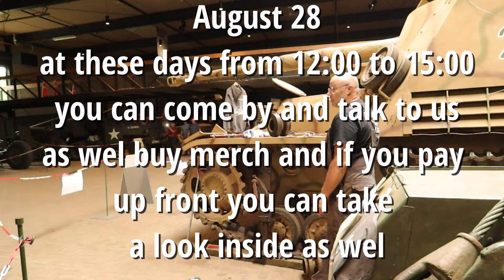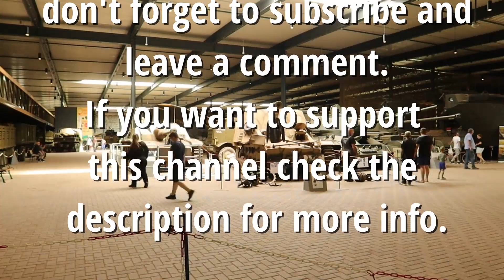Replacing late for early return rollers on the Nashorn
I'm replacing the late model return rollers we have on loan from Tank hunter Poland with the early ones we had already and are now repaired with brand new rubbers also provided by tank hunter Poland Link below.

I'm going to pick up some original tracks this weekend for the project. I will also have some extra for sale to help with the restoration.

Time stamps:

00:37 Pressing
02:20 Painting
04:44 First wheel on
06:06 Explanation on replacing wheel
17:27 Left front roller
19:56 Last roller
21:00 Outro and important dates

If you want to know anything or have an suggestion let me know down in the comments and i will get back to you ASAP.

welding steel, grinding steel , cutting steel, Inventor,  Speedglas 9100fx welding and grinding gear, VLH welder,  Hikoki grinder, Fein magdrill with Bux stand, Davincie resolve 17 edditing software, Mig welding, How to weld mig, Metal fabrication, Fillet welds, Beginners can learn from this, Clever idea's for welders,